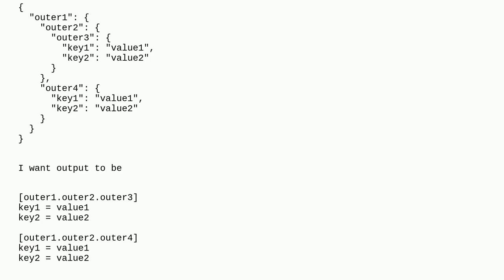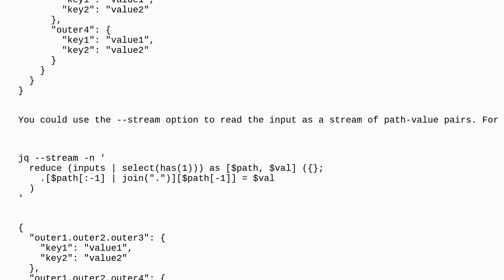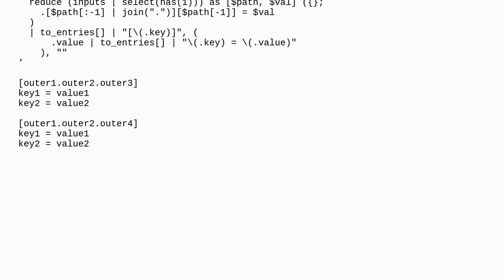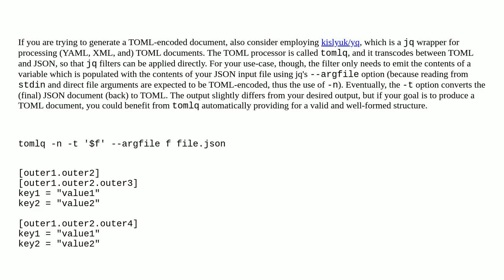Get all nested keys and values using jq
A special thanks goes out to the community

  json jq key-value bash